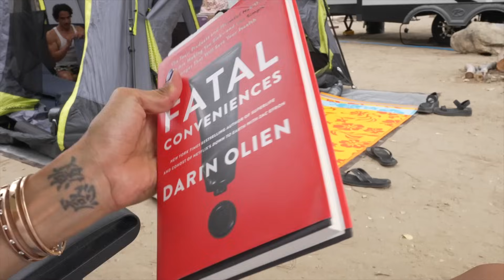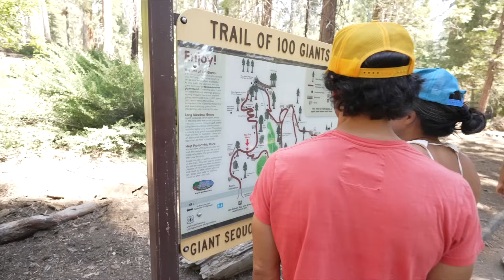Camping in SEQUOIA FOREST (Kern River & Trail of 100 Giants) | Angie Mead King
Taking a break from the city to enjoy some nature and fellowship. It's truly a blessing to witness these historical sites of america. The trees were roughly 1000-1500 years old and even if it was devastated by forest fires it still looked magnificent. Thank you again to Fusion motor company for lending us a sprinter van to make our trip a complete breeze! The rapids were so cold and strong but the positive energy and healing from it was also perfect. We can't wait to check out other nature sites in america later on!